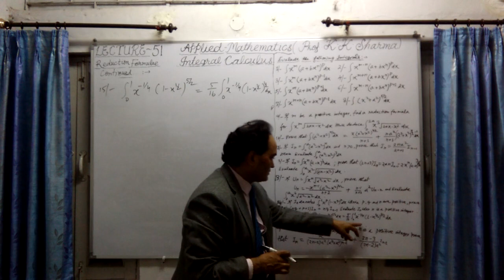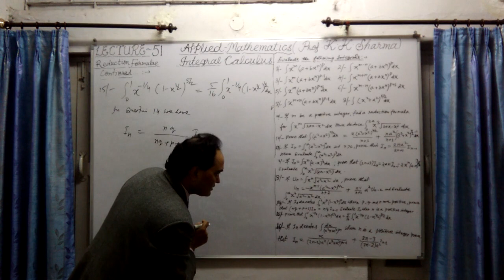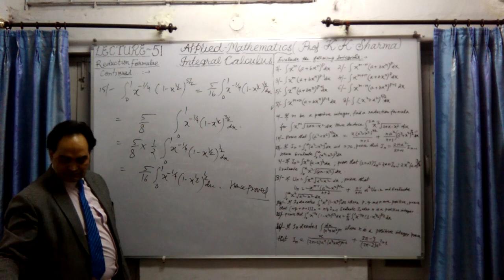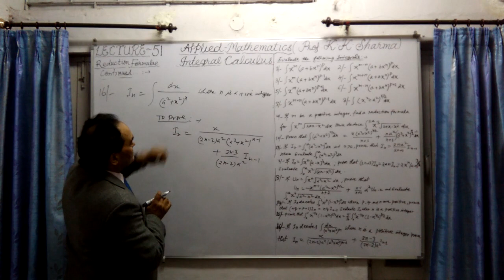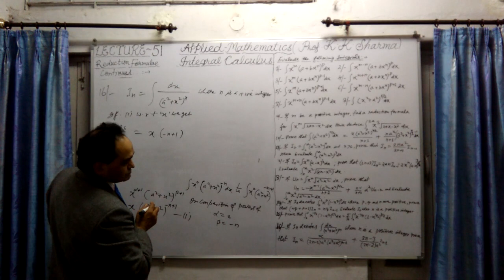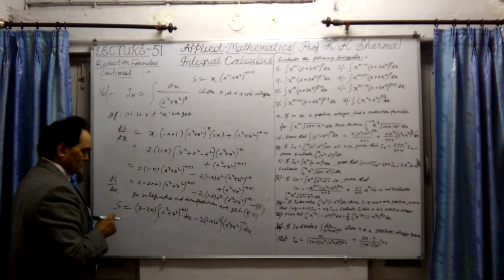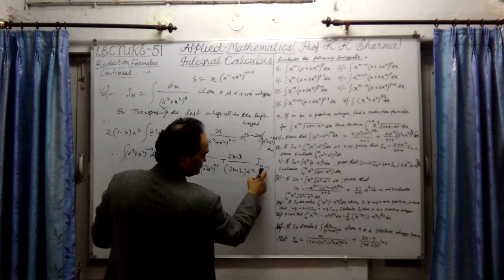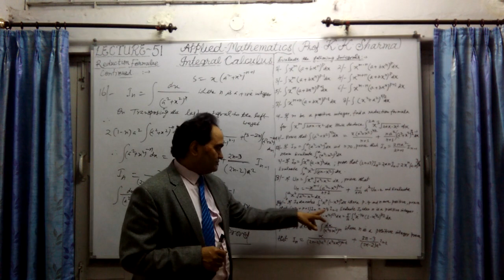INTEGRAL CALCULUS LECTURE 51 J STEP BY STEP LERNING PROFESSOR KKSHARMA NEW DELHI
Reduction Formulas continued  here Reduction Formulas for the following integrals : integration of x^m(a + bx^n)^p and it can be further connected with any one of the following integrals (1) integration of x^(m - n)(a + bx^n)^p (2) x^(m - n)(a + bx^n)^(p + 1)  (3) x^m(a + bx^n)^(p - 1)  (4)  x^m(a = bx^n)^(p + 1) (5) x^(m + n).(a + bx^n)^p  and (6) x^(m + n)(a + bx^n)^(p - 1) integration of the original integral can be connected to one of the six integrals and integrating it by Parts ,breaking the new integral into sum of two integrals and transposing one of them to the left and dividing by a constant . thus the Reduction formula will be obtained as expressed in this Lecture series.